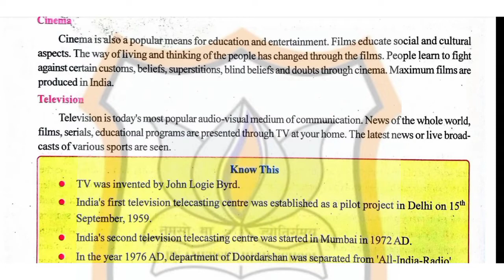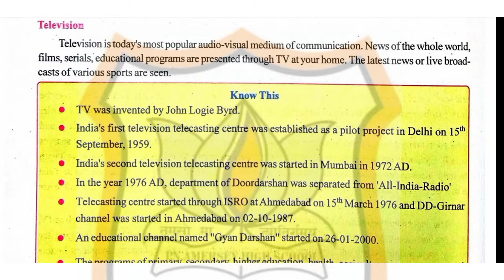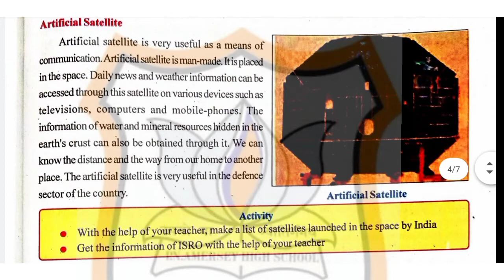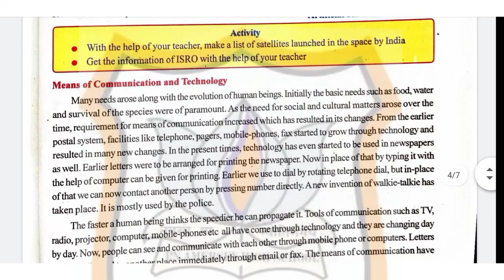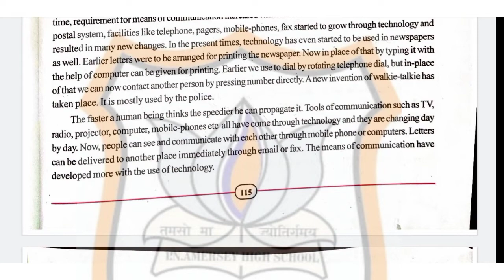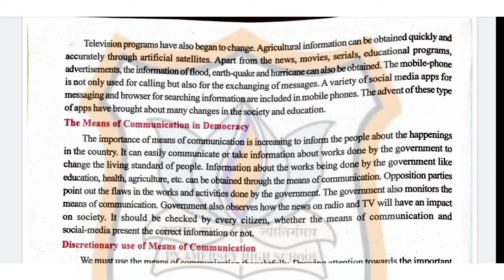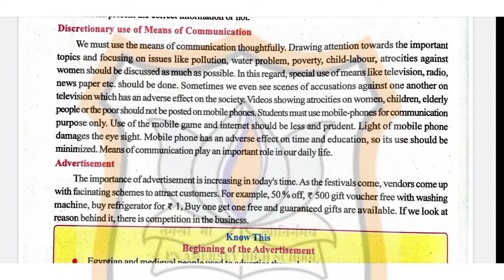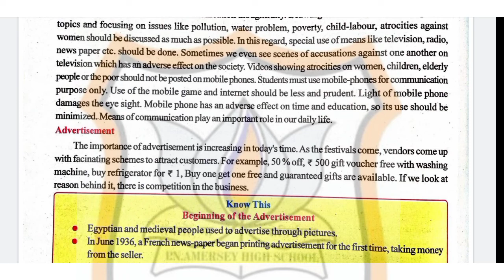Std VII Subject Social science chapter 18